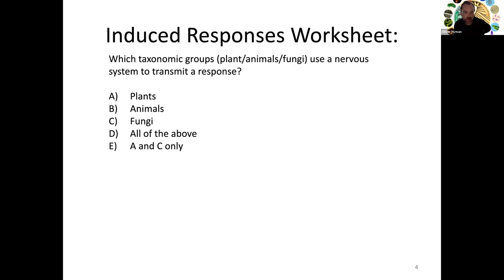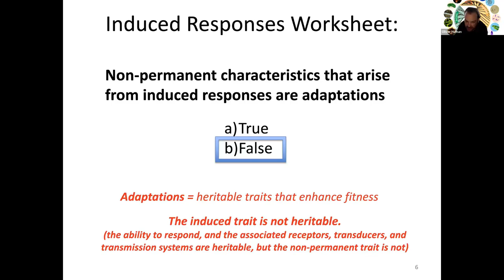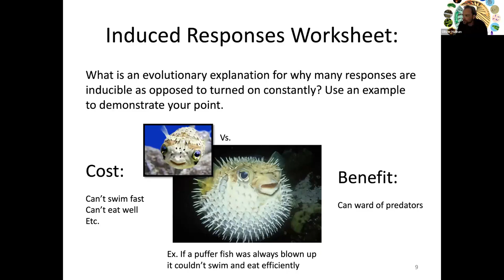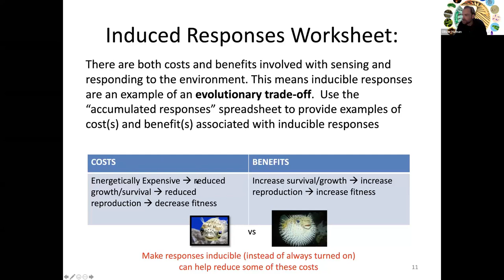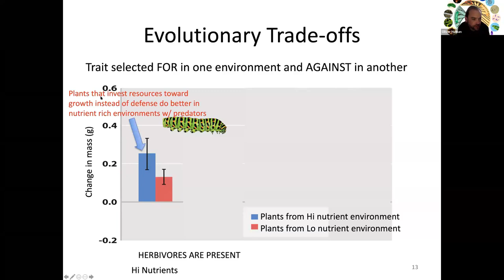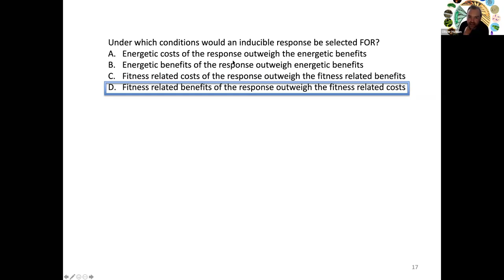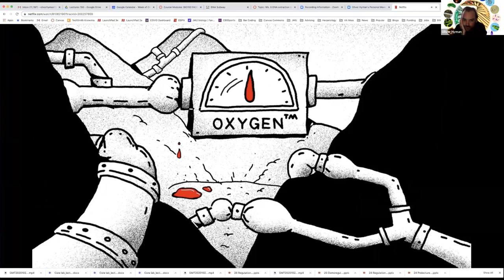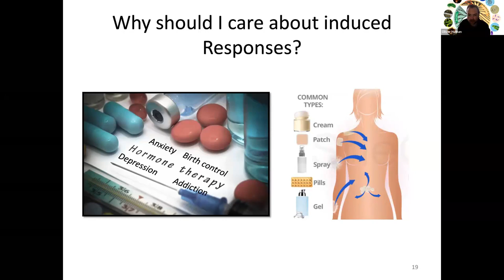Lecture 22a Induced Responses Review